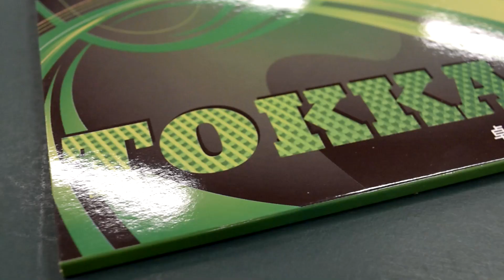[TT] Neottec Tokkan - Noppen-Alarm aus Schweden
Noppen-Alarm aus Schweden – wir testen den Neottec Tokkan.

Wir danken spinfactory.de, die uns das hier von uns getestete Produkt kostenlos zur Verfügung gestellt haben.

[TT-Setup]
Belag: Neottec Tokkan (rot, 1.0)
Belag: Butterfly Tenergy 64 (schwarz, 1.7)
Holz: der-materialspezialist THE WALL
TTR-Niveau des Testspielers: ca. 1800
Ball: Sanwei ABS Pro (3-Stern)

[Musik]
Cedy feat. OES - Gameplay [Bass Rebels Release]

Unicorn Heads - Digital Secrets

[Editing]
Kamera: Nikon D3300
Mikrofon: RØDE VideoMicro
Videoschnitt: MAGIX Vegas